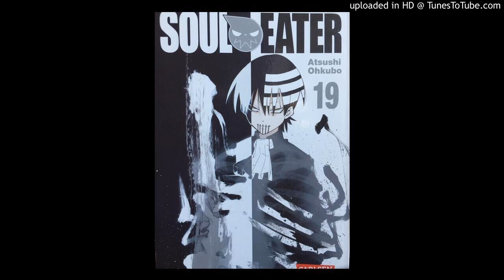ACEMACEO - FORCE [PROD. DEEJ] *Y2K TOKYO EXCLUSIVE*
@acemaceo + @prod. deej